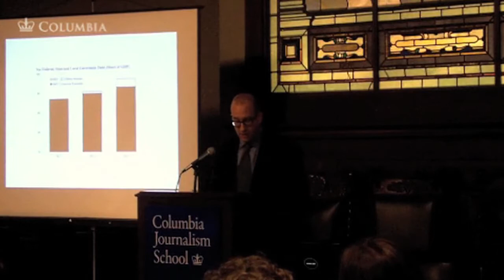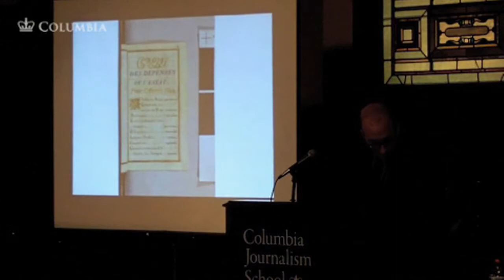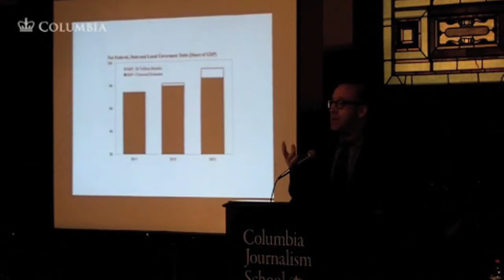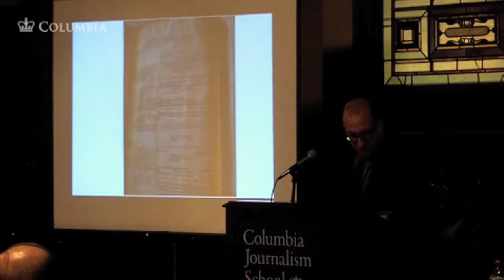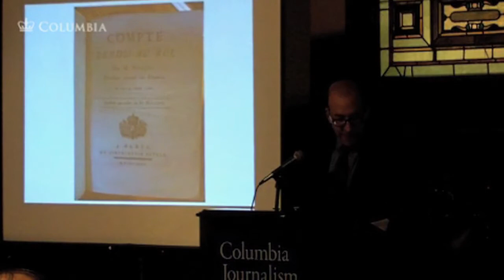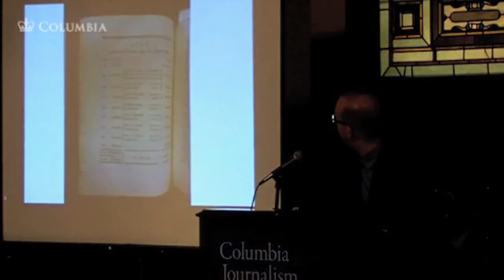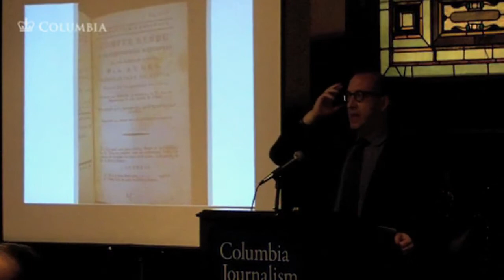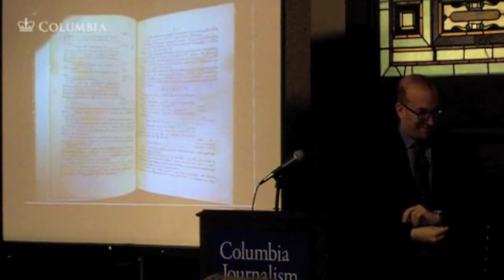M. Deficit, or How the French Invented Financial Politics, 1780-1840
Lecture by Jacob Soll
Today, we often talk about good politics in terms of balanced budgets. Politicians like to associate themselves with surpluses and their opponents with deficits. The first time politicians used numbers and accounting calculations in political debate was in France in the 1780s. Rather than simple numbers, the French Director of Finances Jacques Necker produced what he claimed were accurate state accounts. A battle of financial numbers ensued between government ministers and critics of the crown. Numbers became a part of political theater and of modern political language--and continue to play a dominant role in political debate today.

Jacob Soll received his DEA from the École des Hautes Études en Sciences Sociales in Paris and his PhD from Magdalene College, Cambridge. The author of books on Machiavelli and the French Finance Minister Jean-Baptiste Colbert, he is Professor of History at Rutgers University.